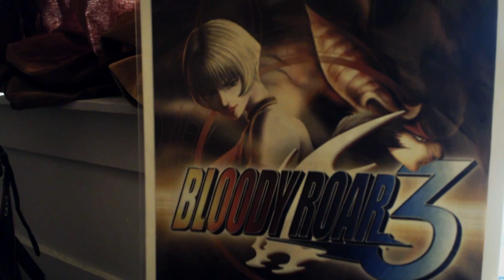SigmaX / Rayfist090 Sends a Christmas Gift [UNBOXING]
Ebay was late but whatever. Happy 2021, once again. Thanks, Brandon!